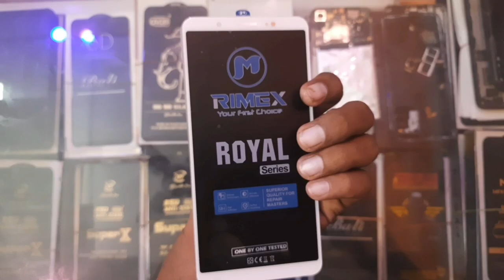Vivo Y71 Display Unboxing in Tamil